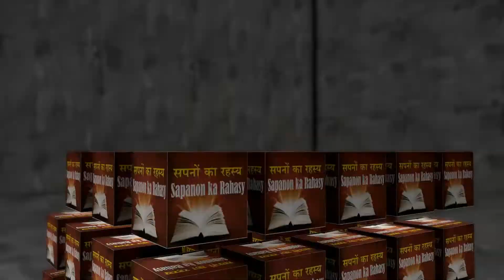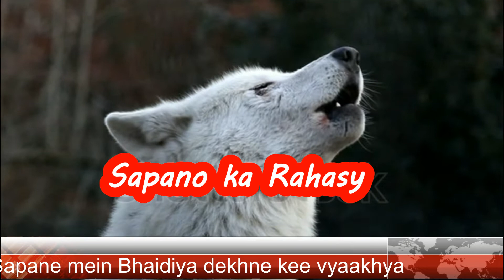सपने में भेड़िया देखना. sapanon kee bhediya ki awaj sunana.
सपने भेड़िया
भेड़िया की आवाज सुनना
सपने में भेड़िया की आवाज़ की व्याख्या
सपनों में भेड़ियों को देखने का स्पष्टीकरण
सपने में भेड़िया से बात कर रहे हैं
भेड़िया के साथ लड़ना
भेड़िया से बात कर रहे हैं
सपने में भेड़िया के बच्चे को देखकर
सपनों की भेड़िया सुनना
sapane bhediya
bhediya kee aavaaj sunana
sapane mein bhediya kee aavaaz kee vyaakhya
sapanon mein bhediyon ko dekhane ka spashteekaran
sapane mein bhediya se baat kar rahe hain
bhediya ke saath ladana
bhediya se baat kar rahe hain
sapane mein bhediya ke bachche ko dekhakar
sapanon kee bhediya sunana
Dreaming wolf
Hearing the voice of the wolf
The interpretation of the voice of the wolf in the dream
Explanation of watching wolves in dreams
Talking to the wolf in the dream
Fighting with a wolf
Talking to the wolf
Seeing the wolf's baby in the dream
Hearing the wolf of dreams
સ્વપ્ન વરુ
વરુના અવાજને સાંભળીને
સ્વપ્નમાં વરુના અવાજની અર્થઘટન
સપના માં વરુના જોવાનું સમજૂતી
સ્વપ્નમાં વરુ સાથે વાત
વરુ સાથે લડાઈ
વરુ સાથે વાત
વરુ સાથે લડાઈ
સ્વપ્નમાં વરુના બાળકને જોવું
સપના ના વરુ સાંભળવા
Svapna varu
varunā avājanē sāmbhaḷīnē
svapnamāṁ varunā avājanī arthaghaṭana
sapanā māṁ varunā jōvānuṁ samajūtī
svapnamāṁ varu sāthē vāta
varu sāthē laḍā'ī
varu sāthē vāta
varu sāthē laḍā'ī
svapnamāṁ varunā bāḷakanē jōvuṁ
sapanā nā varu sāmbhaḷavā

ചെന്നായയെ സ്വപ്നം കാണുന്നു
ചെന്നായ്ക്കളുടെ ശബ്ദവും കേട്ടു
സ്വപ്നത്തിലെ ചെന്നായുടെ ശബ്ദം
സ്വപ്നങ്ങളിൽ ചെന്നായ്ക്കളെ നോക്കുന്നതിൻറെ വിശദീകരണം
സ്വപ്നത്തിലെ ചെന്നായനോട് സംസാരിക്കുന്നു
ഒരു ചെന്നായയല്ല യുദ്ധം
ചെന്നായയുമായി സംസാരിക്കുന്നു
ഒരു ചെന്നായയല്ല യുദ്ധം
സ്വപ്നത്തിലെ ചെന്നായ് കുട്ടിയെ കാണുക
സ്വപ്നങ്ങളുടെ ചെന്നായ കേട്ടു
cennāyaye svapnaṁ kāṇunnu
cennāykkaḷuṭe śabdavuṁ kēṭṭu
svapnattile cennāyuṭe śabdaṁ
svapnaṅṅaḷil cennāykkaḷe nēākkunnatinṟe viśadīkaraṇaṁ
svapnattile cennāyanēāṭ sansārikkunnu
oru cennāyayalla yud'dhaṁ
cennāyayumāyi sansārikkunnu
oru cennāyayalla yud'dhaṁ
svapnattile cennāy kuṭṭiye kāṇuka
svapnaṅṅaḷuṭe cennāya kēṭṭu

भेडा सपना देखाउँदै
भेडाको आवाज सुन्नु
सपनामा भेडाको आवाजको व्याख्या
सपनाहरूमा ब्वाँसो हेर्नको व्याख्या
सपनामा भेडालाई कुरा गर्दै
भेडाको साथ लडाइँ
ब्वाँसोलाई कुरा गर्दै
भेडाको साथ लडाइँ
सपनामा भेडाको बच्चा हेर्दै
सपनाहरूको भेडा सुन्नु
Bhēḍā sapanā dēkhā'um̐dai
bhēḍākō āvāja sunnu
sapanāmā bhēḍākō āvājakō vyākhyā
sapanāharūmā bvām̐sō hērnakō vyākhyā
sapanāmā bhēḍālā'ī kurā gardai
bhēḍākō sātha laḍā'im̐
bvām̐sōlā'ī kurā gardai
bhēḍākō sātha laḍā'im̐
sapanāmā bhēḍākō baccā hērdai
sapanāharūkō bhēḍā sunnu

जीवन में
हर कोई
सपना देखता है
और हर कोई चाहता है
 वर्तनी की व्याख्या निर्धारित करें
यही कारण है कि हमने इस चैनल को बनाया है
ताकि आप अपने सपने की व्याख्या समय पर प्राप्त कर सकें
हमारे साथ जुड़ा रहने के लिए कृपया हमारे चैनल की सदस्यता लें
jeevan mein
har koee
sapana dekhata hai
aur har koee chaahata hai
 vartanee kee vyaakhya nirdhaarit karen
yahee kaaran hai ki hamane is chainal ko banaaya hai
taaki aap apane sapane kee vyaakhya samay par praapt kar saken
hamaare saath juda rahane ke lie krpaya hamaare chainal kee sadasyata len
ജീവിതത്തിൽ
എല്ലാവർക്കും
ഡ്രീംസ്
എല്ലാവർക്കും ആഗ്രഹമുണ്ട്
 അക്ഷരപ്പിശകിന്റെ വ്യാഖ്യാനം നിർണ്ണയിക്കുക
അതുകൊണ്ടാണ് ഞങ്ങൾ ഈ ചാനൽ സൃഷ്ടിച്ചിരിക്കുന്നത്
നിങ്ങളുടെ സ്വപ്നത്തിന്റെ വ്യാഖ്യാനം സമയബന്ധിതമായി നിങ്ങൾക്ക് കിട്ടുന്നു
ഞങ്ങളുമായി ബന്ധം നിലനിർത്താൻ ഞങ്ങളുടെ ചാനലിൽ സബ്സ്ക്രൈബ് ചെയ്യുക
jīvitattil
ellāvarkkuṁ
ḍrīns
ellāvarkkuṁ āgrahamuṇṭ
 akṣarappiśakinṟe vyākhyānaṁ nirṇṇayikkuka
atukeāṇṭāṇ ñaṅṅaḷ ī cānal sr̥ṣṭiccirikkunnat
niṅṅaḷuṭe svapnattinṟe vyākhyānaṁ samayabandhitamāyi niṅṅaḷkk kiṭṭunnu
ñaṅṅaḷumāyi bandhaṁ nilanirttān ñaṅṅaḷuṭe cānalil sabskraib ceyyuka
in life
Dreams
And everybody wishes
 Determine the interpretation of the spell
That's why we've made this channel
So that you can get the interpretation of your dream timely